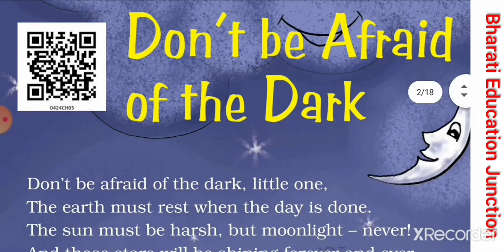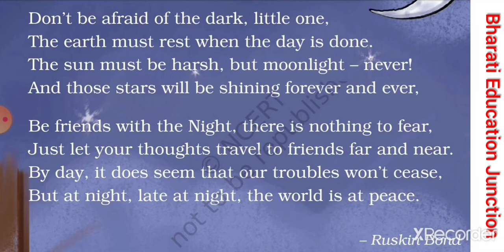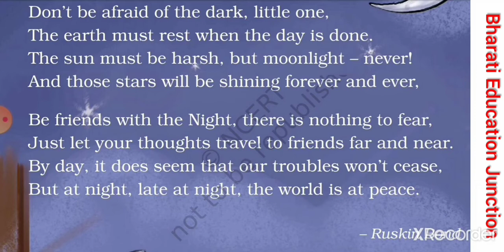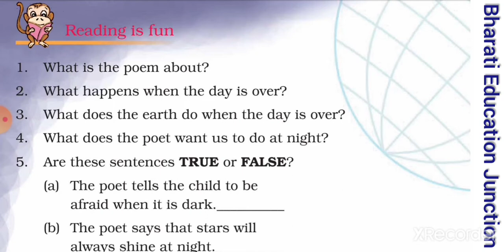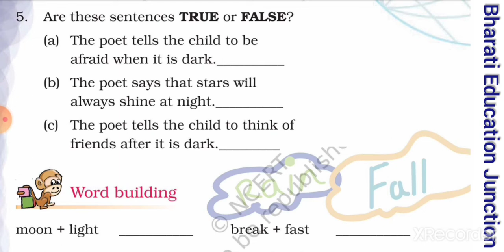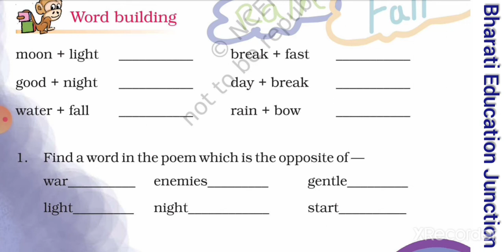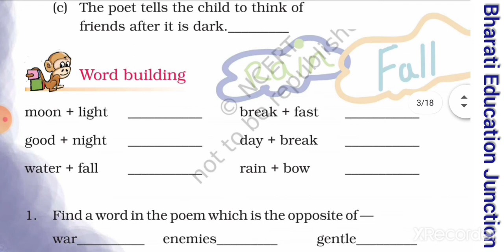Don't Be Afraid Of The Dark, (poem) Class 4th, English (marigold), हिन्दी में अनुवाद।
words meaning और questions answers के साथ।

सभी व्यूअर्स का हमारे यूट्यूब चैनल: "Bharati Education Junction" में हार्दिक अभिनंदन है। आप सब ऐसे ही हमारे हौसले को बढ़ाते रहें।